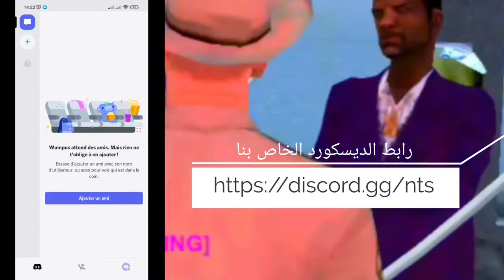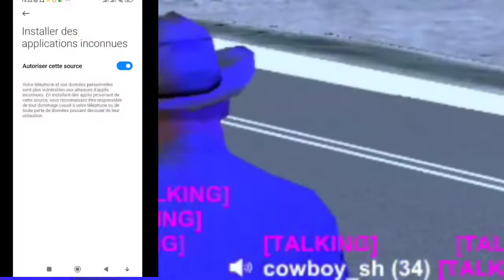سرفر سامب حياة واقعية لجميع العرب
ديسكورد